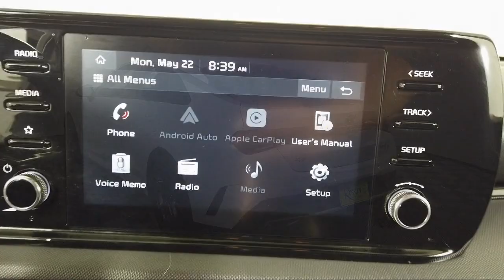2021 Kia K5 LXS Sedan Bozeman Belgrade Big Sky Livingston Butte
2021 Kia K5 LXS Sedan Stock Number: C069511 Vin:5XXG14J28MG017782.